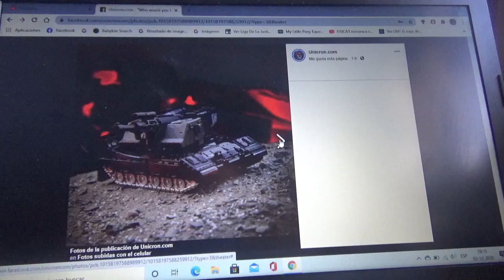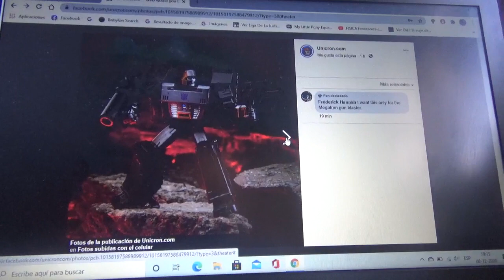Fotos de Transformers Kingdom War For Cybertron Megatron